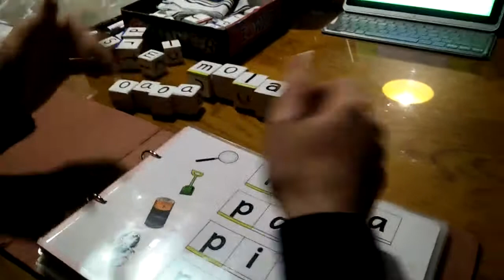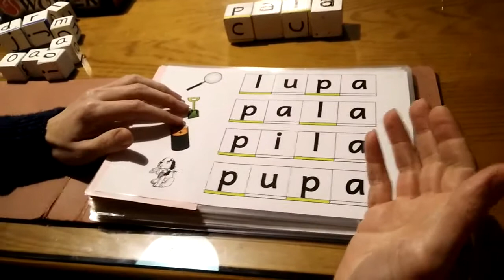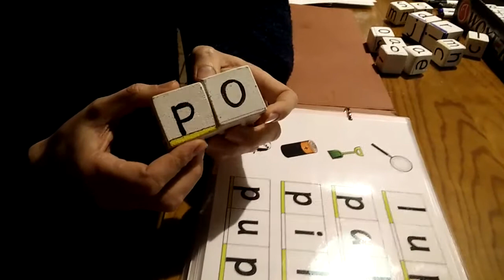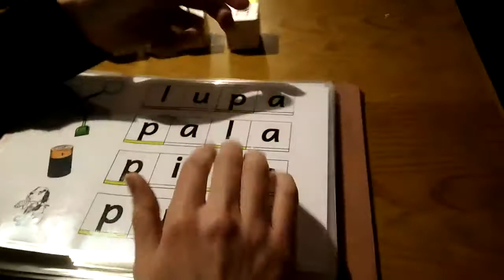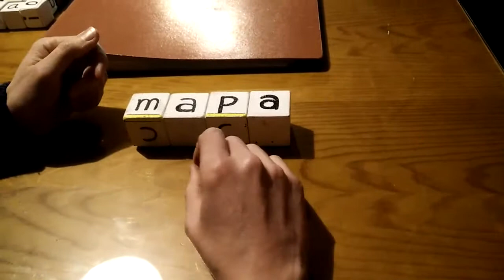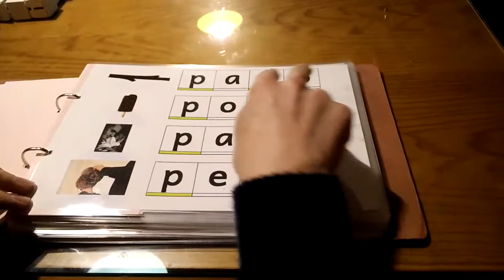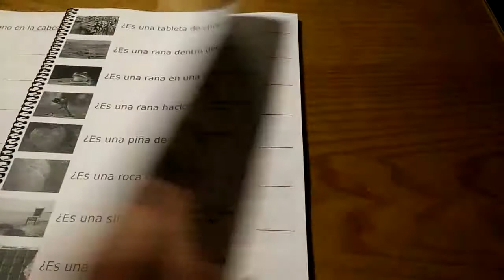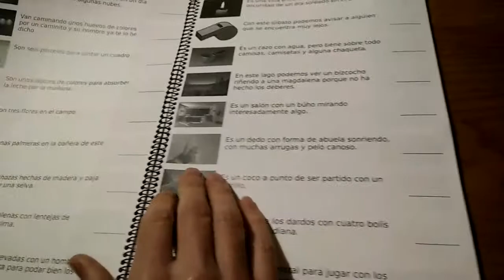Lectoescritura con Cubos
Breve descripción de cómo se trabaja con los cubos para enseñar a leer y escribir con cubos.